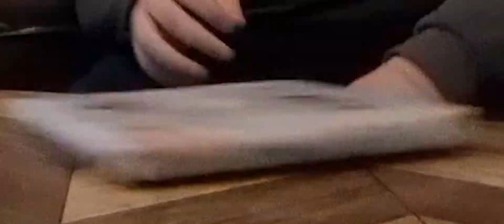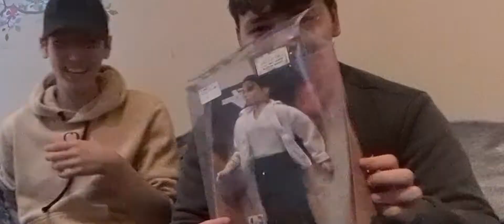The Spazmoids gift each other gifts!!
out friend couldn't make it this video so we had to do it without him, we want to a merry Christmas to all of you hope you have a blessed one =)